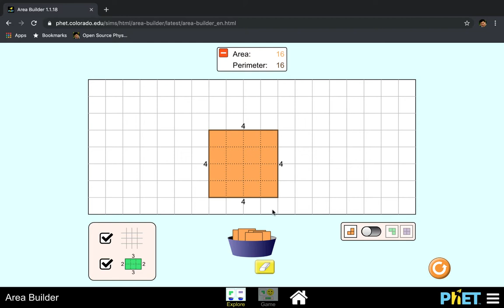Area and Perimeter by PhET